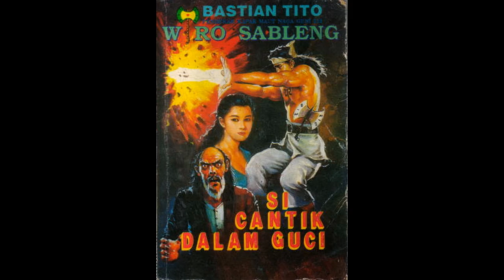Seri Cerita Silat Wiro Sableng 128 Si Cantik Dalam Guci